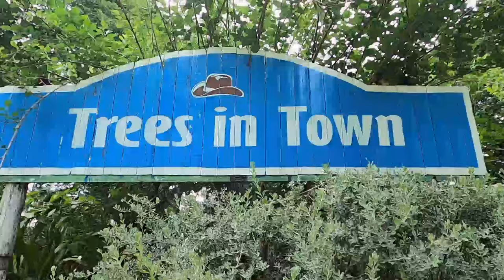AH 4486 สิ่งที่ดีมาจากอัลลอฮ์ โดย อาจารย์ไฟซอล อยู่เป็นสุข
23.06.67 @ ทรีอินทาวน์ รามฯ 53

Tel & Line iD :
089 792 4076 (ดาวุด)
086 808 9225 (อับดุลการีม)
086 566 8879 (อนัส)
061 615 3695 (มุสตอฟา)
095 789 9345 (อามีน)
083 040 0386 (ฟูอาด)